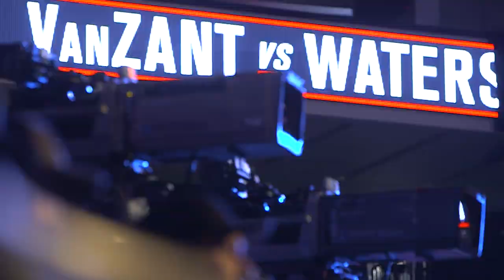Karate Hottie Michelle Waterson's a Female Warrior | Power of Beauty | Allure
The Professional UFC Fighter explains how she gets into fight mode and how she believes women are warriors.

Starring: Michelle Waterson
Director: Elizabeth Lippman
Executive Producer: Simone Oliver
Cinematographer: Jac Cheairs
Editor: Aaron Warzynski